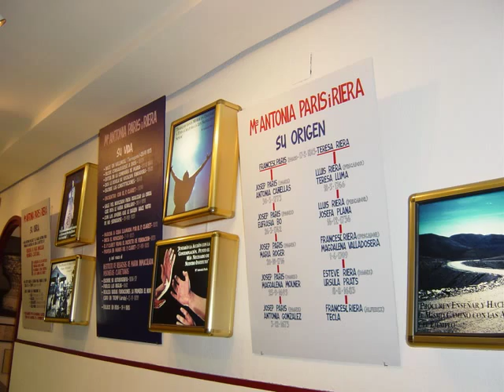Mª ANTONIA PARÍS.wmv